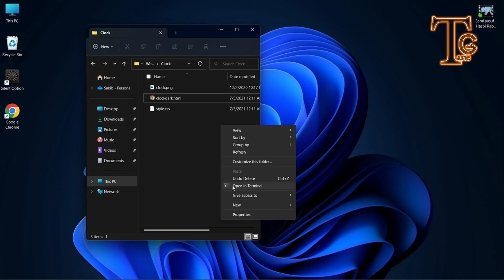This Analog Clock by HTML, CSS, and JavaScript is amazing!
I think, my all video is nice for you. It is not a 18+ channel. So you can trust this channel.
This channel is for you. You can acquire knowledge from hare.

My all details:
Google plus:
1.
link:
2.